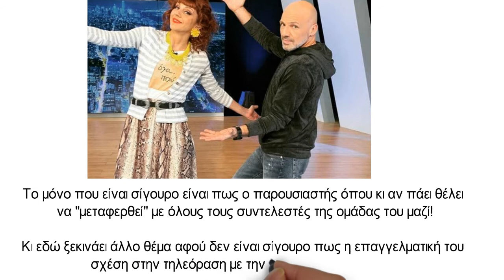Χάλασε η σχέση του Νίκου Μουτσινά και της Ματίνα Νικολάου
Σύμφωνα με όσα μου μετέφερε, όμως, άνθρωπος από το κοντινό περιβάλλον της Ματίνας Νικολάου, εκείνη και ο Νίκος...